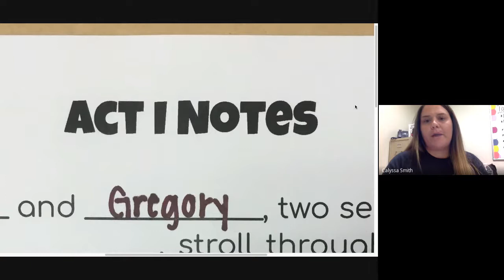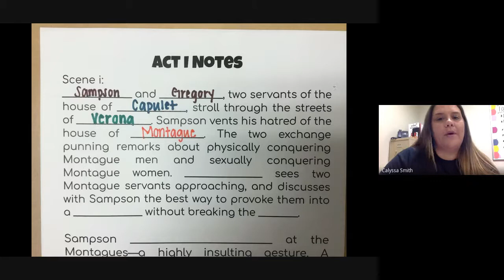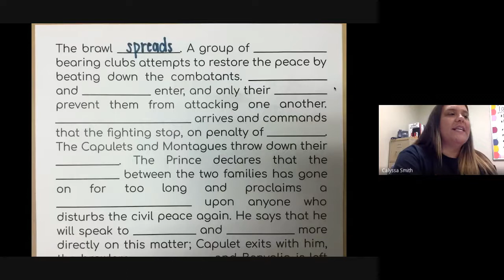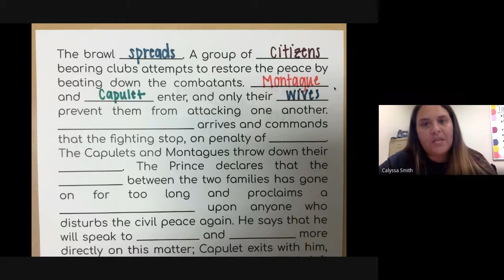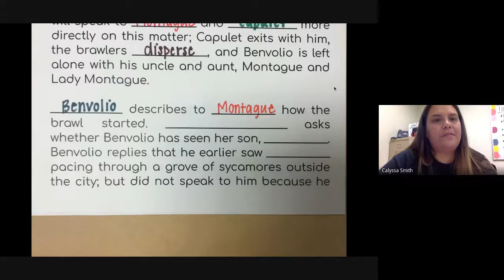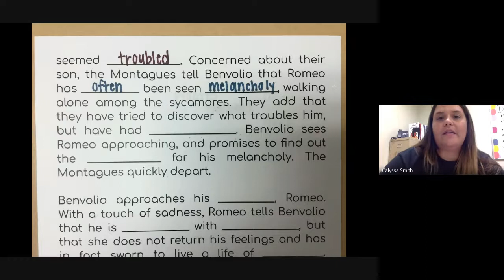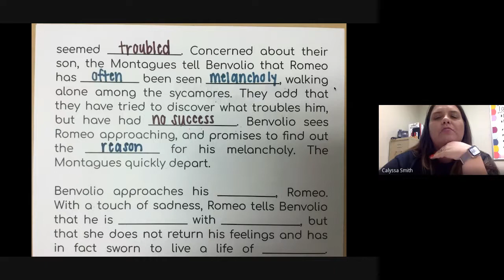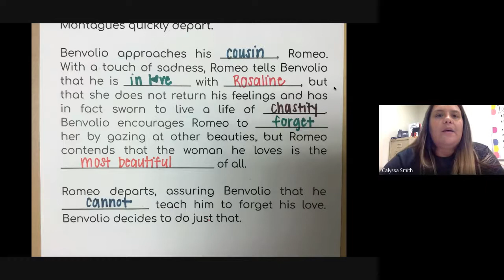Act I Notes